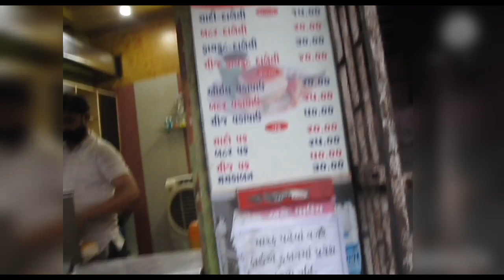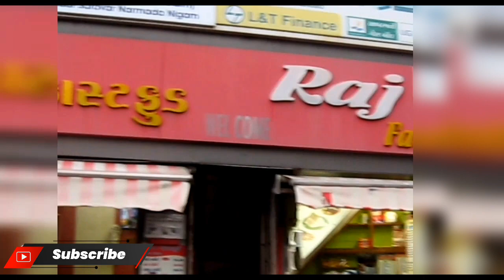crazy vadapav of rajbhai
This video Editing by the Tejsh shah
and his YouTube of how to Editing video

🎥🎥📷 cameraman Sanjay bhai

This is online shopping WhatsApp group
This is join the WhatsApp you please go to my last video